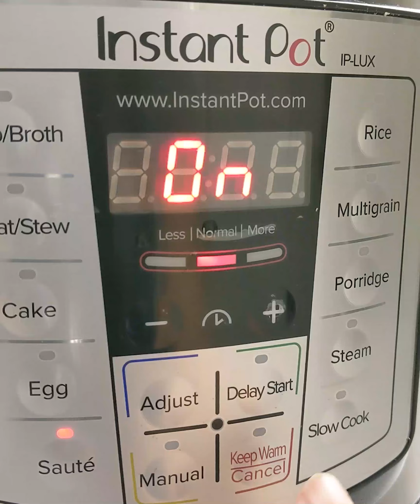Punjabi Rajma | Rajma Masala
Rajma (red kidney beans) Masala is a quintessential North-Indian comfort food. While every region in India has a variation of this dish, it's the Punjabi version that's the most common around the world. Growing up, this was a staple in every household. It's a great source of protein and fiber for vegetarians. This recipe is simple, and delicious. Give it a try!

Ingredients

3 cups rajma
3 tbsp oil

Whole spices:
1 tsp cumin seeds, 3 cloves, 1 black cardamom, 1 cinnamon stick

1 cup onion paste
2 tsp ginger paste
1 tsp garlic paste
3/4 cup tomato puree

Ground spices:
A. 1 tsp each turmeric, red chilli, cumin & coriander
     1/4 tsp asafoetida, 1 tsp fennel powder
B. 1 tsp garam masala powder, dried fenugreek leaves

1/2 tbsp ghee
fresh coriander

Steps:

1. Soak rajma in 4 cups water overnight.
2. Add oil to instant pot or pressure cooker on medium heat.
    Temper with whole spices.
    Add onion, ginger & garlic paste.
    Cook until raw smell goes away.
3. Add tomato puree. Sprinkle salt.
    Cook until moisture evaporates.
    Add ground spices part A, along with a splash of hot water.
    Cook until oil separates.
4. Add soaked rajma.
    Stir in 2 cups hot water.
    Pressure cook 20 mins in Instant Pot (+ NPR) or until tender.
    Discard whole spices.
5. Add ground spices part B. Add coriander and ghee.
    Serve with steamed basmati.